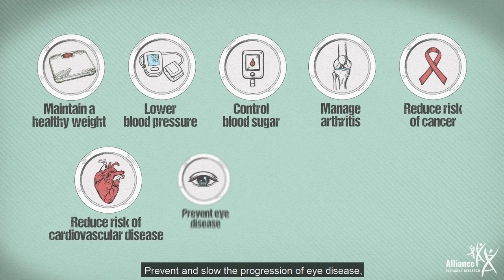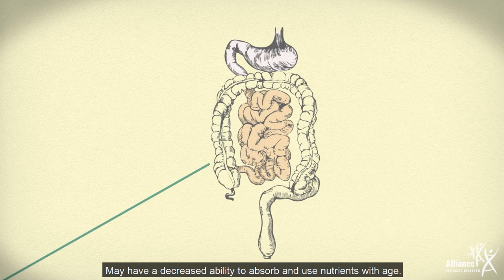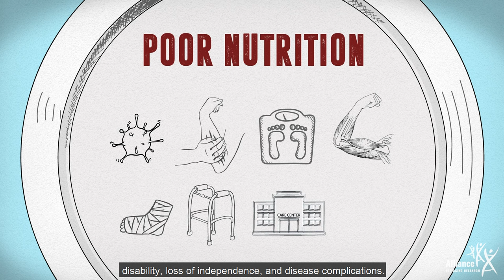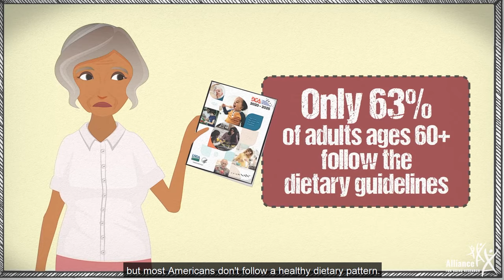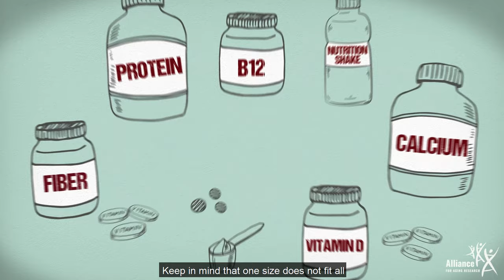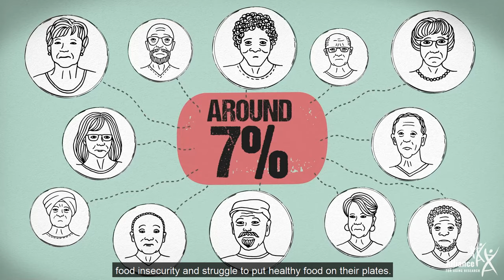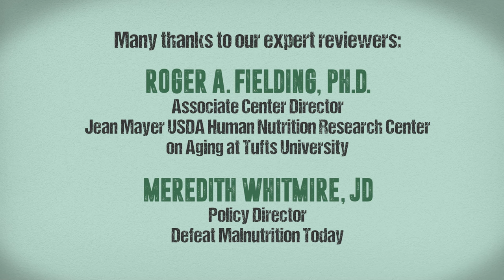Food for Thought: The Role of Nutrition in Healthy Aging (CC)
The way we eat throughout our lives impacts the way we age. Science has proven that a well-balanced and varied diet full of nutritious foods like fruits and veggies, whole grains, legumes, nuts, and lean proteins; and limited in sugar, salt, saturated or solid fats, and alcoholic beverages; is critical to good health. This means we all have the power to maximize and improve our health, add vitality to our years, reduce the risk of disease, and increase our healthspans—the number of years we live in good health. And research shows that it’s never too late to make improvements.

Without proper nutrition our bodies can’t stay healthy, fight off disease, or deal with illnesses that we already have. Poor nutrition weakens our immune systems and leaves us vulnerable to infections, and slower recovery and wound healing. It also causes unhealthy weight changes and muscle loss that can lead to frailty, falls, broken bones, disability, loss of independence, and disease complications. It can also lead to nutrition-related diseases and conditions.

The latest Dietary Guidelines from the U.S. Department of Agriculture, address nutrition at various life stages and provide important recommendations on achieving a well-rounded diet. The guidelines emphasize that the foods and beverages we consume have a profound impact on our health—now and in the years to come—but MOST Americans don’t follow a healthy dietary pattern. They also highlight the fact that our nutrition decisions add up “bite by bite” and are important at every age.